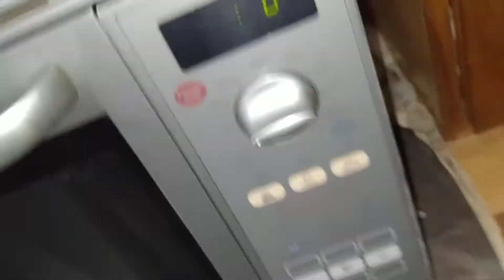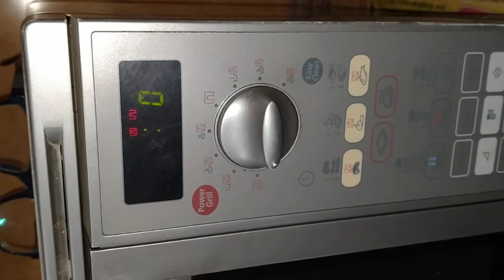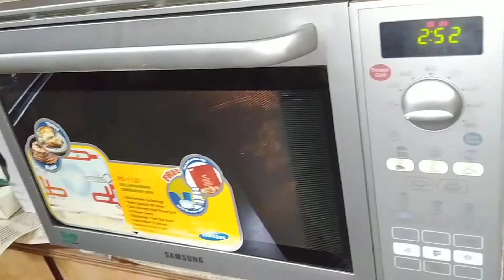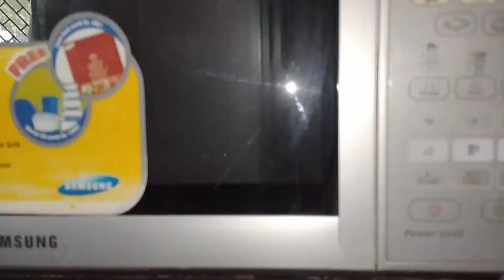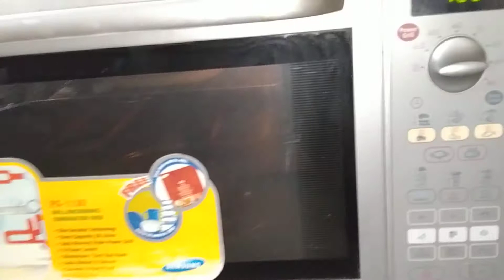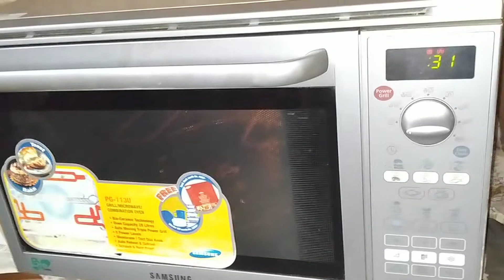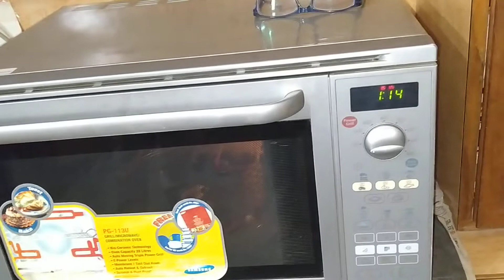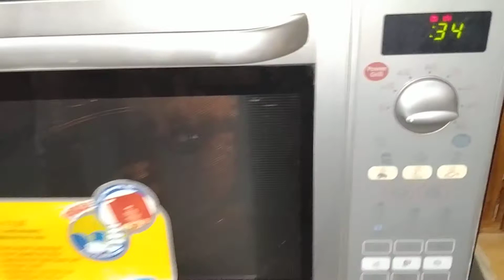samsung PG113U. PIZZA 🍕 CRISPY REDDY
samsung microwave